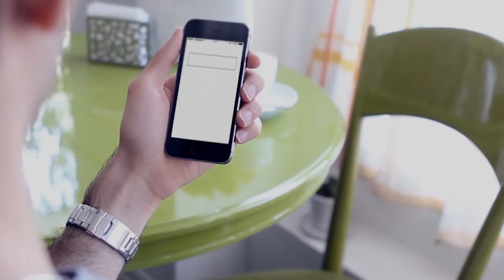How to Check Status of Your Mobile Device | PTA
Device Identification, Registration and Blocking System's (DIRBS) objective is to ensure a healthy growth of mobile device ecosystem in Pakistan.

To check the status of your mobile device, dial *#06# from your mobile device.  After receiving each IMEI number (dual SIM), send each IMEI number via SMS to short code 8484 . Only buy PTA approved mobile devices.